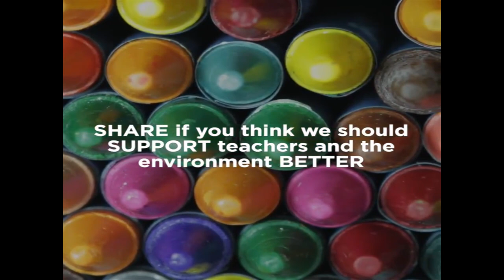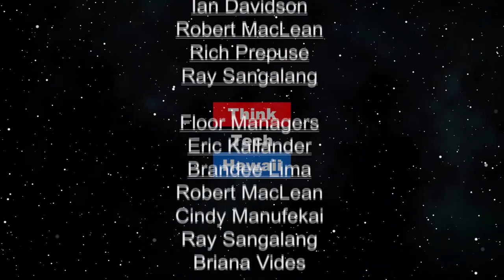Reduce Reuse Recycle Program (Hispanic Hawaii)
Reduce waist, Reuse, recycle program, reuse crayon.  Reduce waste to our landfills by teaming up with the community and pageant sisters as a Crayon Advocate partnering with Crayon Collection and Crayon Initiative to help Reduce Reuse Recycle used and unwanted crayons to preserve our environment and enrich the lives of school and hospitalized children through art and imagination.

The hosts for this episode are Richard Concepcion and Ana Jimenez McMillan.  The guests for this episode are Jade Baker and Gianna-Mei Faitau Pagaduan.